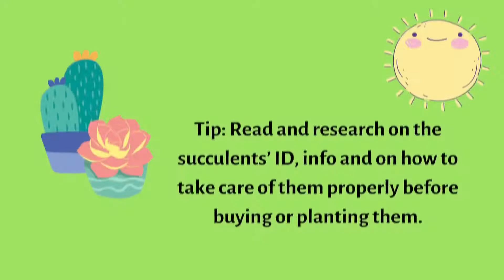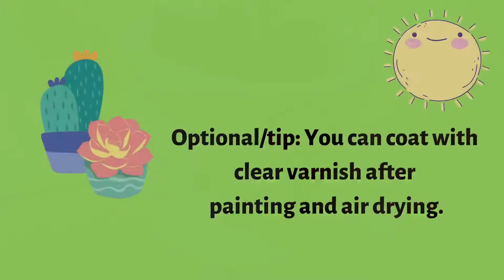HELLO KITTY SANRIO 🌸 HOW TO PAINT & DESIGN A POT SERIES) #5 + USING SHARPIE OIL BASED PAINT MARKER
In this How to Paint & Design A Pot Series, we will create Hello Kitty 🐱 pot using Sharpie Oil Based Paint Markers. It’s simple and easy to make! 😊

I am a cacti and succulent hobbyist. I hope you enjoy watching my video!

Video made using Splice.
Digital art made using Canva.

to be updated. Thank you!

5) UNBOXING GUARDIANS OF THE GALAXY GROOT FLOWER POT COLLECTION: httpsy://youtu.be/rHRIvfpjPPI